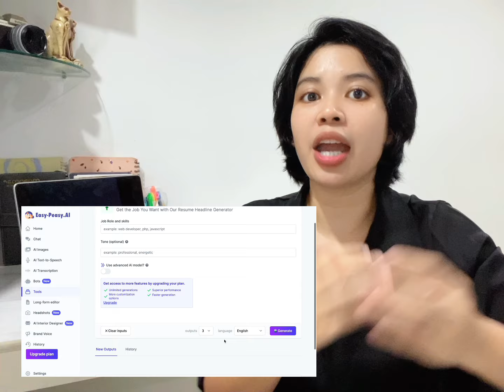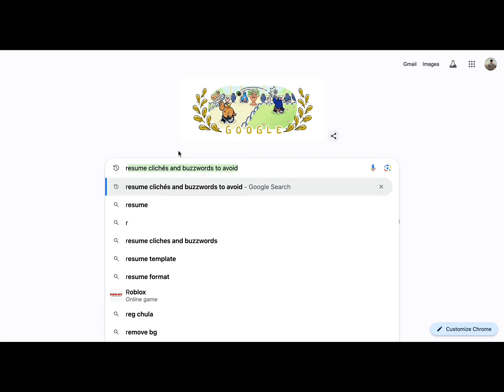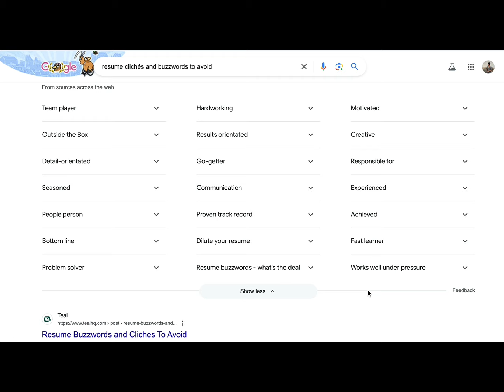Google ၊ Microsoft ၊ Appleတို့်လိုနိုင်ငံတကာက လုပ်ငန်းကြီးတွေမှာတောင်အလုပ်ရစေခဲ့တဲ့ Resumeရေးနည်း🚀💼✨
ပြည်တွင်းမှာရော နိုင်ငံတကာက အလုပ်တွေလျှောက်တဲ့အခါမှာပါ အလုပ်ရနိုင်မဲ့ Resume ရေးနည်းအကြောင်းကို အခုVideo လေးမှာအသေးစိတ် ပြောပြထားပေးပါတယ်ရှင်❤️

နိုင်ငံတကာ လုပ်ငန်းကြီးတွေဖြစ်တဲ့ Google, Microsoft, Apple စတဲ့လုပ်ငန်းတွေမှာ အလုပ်လုပ်ကိုင်သူတွေရေးသားခဲ့တဲ့ အလုပ်လျှောက်လွှာတွေနဲ့ Career Devlopment ဆရာကြီးများရဲ့ အတည်ပြုချက်များကို လေ့လာပြီးပြန်လည် မျှဝေပေးလိုက်ပါတယ်ရှင်💪✨

👩🏻‍💻 𝗪𝗛𝗢 𝗔𝗠 𝗜:
Hello there! 👋 I'm Htet K Khaing, and I'm passionate about helping people work smarter and more productively. In my videos, I share practical tips and strategies for boosting efficiency, using digital tools, and navigating the world of social media marketing🚀💼✨
💡 🎯My goal is to provide actionable advice without the fluff, whether you're a student, working professional, or entrepreneur. I believe there's something for everyone looking to optimize their workflow and get more done in less time 💪✨

"𝗧𝘂𝗿𝗻 𝗬𝗼𝘂𝗿 𝗪𝗲𝗮𝗸𝗻𝗲𝘀𝘀 𝗜𝗻𝘁𝗼 𝗦𝗧𝗥𝗘𝗡𝗚𝗧𝗛"
  𝗛𝘁𝗲𝘁 𝗞 𝗞𝗵𝗮𝗶𝗻𝗴 - 𝗬𝗼𝘂𝗿𝗖𝗼𝗻𝘀𝘂𝗹𝘁𝗮𝗻𝘁